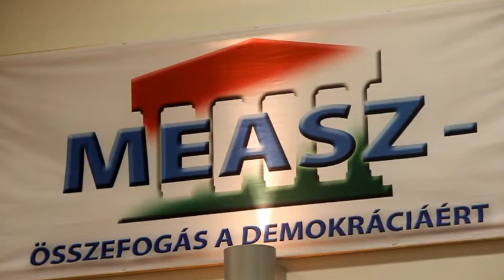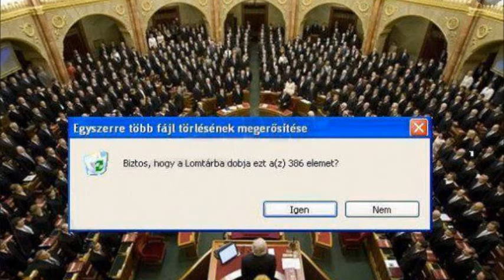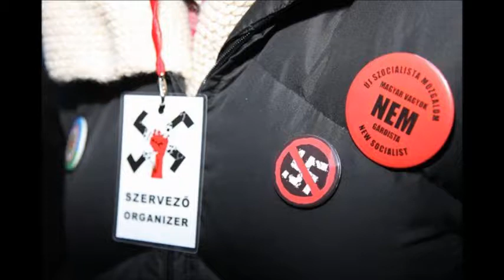Merre tart Magyarország? (II/2.)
Sajtóbeszélgetés a "szélsőjobbra hajló" közállapokról.
A MEASZ központi irodájában megrendezésre került sajtóbeszélgetés második része.